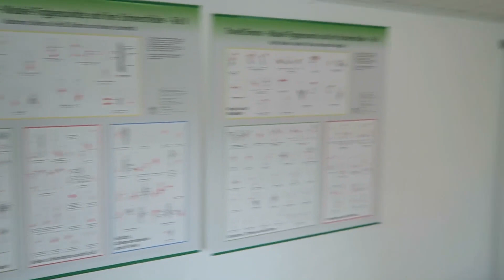2.500 Abonennten, Behind-the-Scenes und ein Dankeschön-Angebot :-)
Willst du Kinesiology Taping lernen?

Willst du kein Video mehr verpassen?

Hast du Fragen und willst dich mit anderen austauschen?

Falls du noch Fragen hast, dann beantworten wir diese super gerne :)

Liebe Grüße!
Immo & Team von Netztherapeuten / BODY TAPE

WARNUNG:
Die Wirkung der Kinesiology Tapes ist bisher noch nicht vollkommen wissenschaftlich nachgewiesen, unsere Aussagen basieren auf unseren Erfahrungen von Therapeuten, Ärzten und Sportlern.
Bitte tapen Sie keine nicht ärztlich abgeklärten Beschwerden. Jede Erkrankung gehört in die Betreuung eines Arztes oder Therapeuten. Kinesiology Tape kann immer nur ein unterstützendes Therapieangebot sein.

Bei jeder Art von Nebenwirkung oder unangenehmen Gefühl gilt: DAS TAPE UNVERZÜGLICH ENTFERNEN!
Sollten die Beschwerden nicht besser werden, suchen Sie bitte umgehend einen Arzt auf!